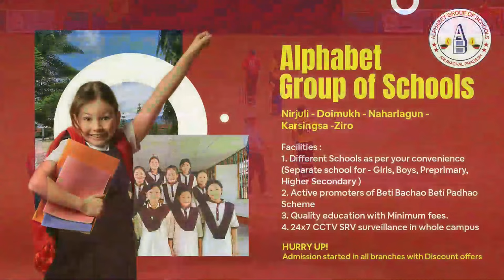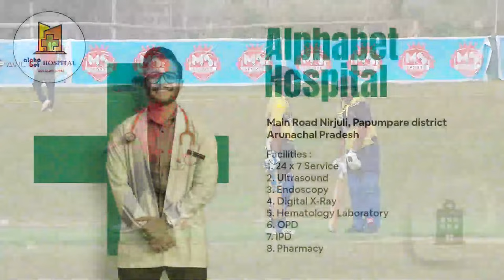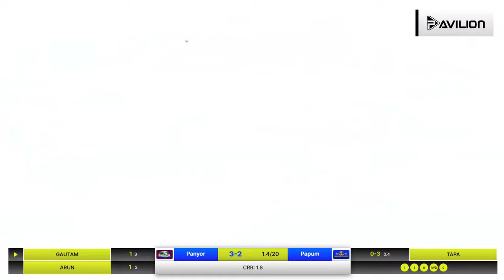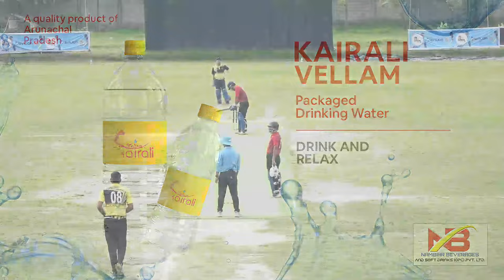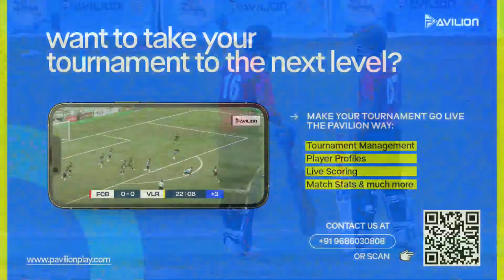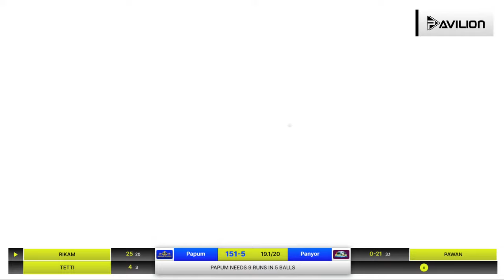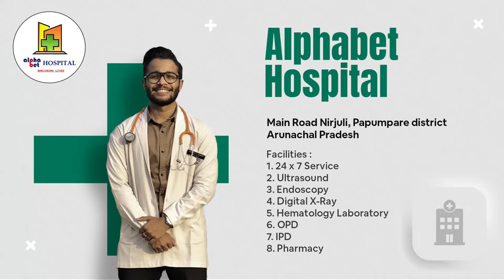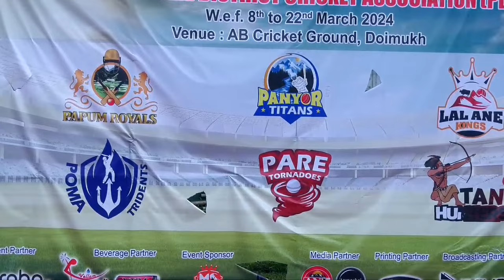Final | Panyor Titans Vs Papum Royals | Hornbill T20 Trophy 2024 | Cricket live Tournament 🔴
FINAL
Panyor Titans Vs Papum Royals

First time amidst the rising Arunachal Pradesh sports culture, the Arunachal Pradesh Cricket Association has brought a T20 cricket live tournament like never before. Partnering with Probo, Pavilion TV brings you the exclusive live stream of all the T20 cricket matches that will be played in this T20 tournament.